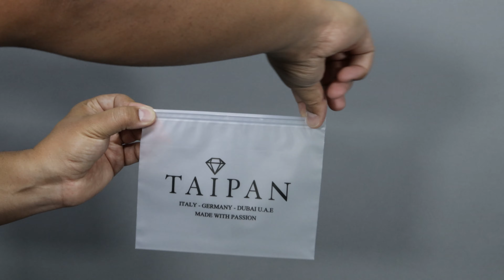Taipan Plattenkette 6mm breit 60cm lang 925 Sterling Silber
Plattenkette 6mm breit 60cm lang 925 Sterling Silber
K137

Unsere Produkte, mit denen wir täglich arbeiten.

*Silber Putzmittel
*Silber Reinigungstuch
*Sony Alpha 6000
*Sony Alpha 6400
*Sony Alpha 7
*Sigma Objektiv
*Sony Makro-Objektiv
*Sony objektiv
*DJI Ronin SC
*DJI Osmo Mobile
*Rode VidMic Go
*Sony Tasche
*JBL Flip 4
*Beats kopfhörer